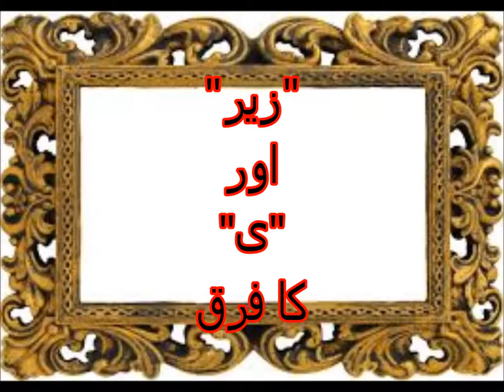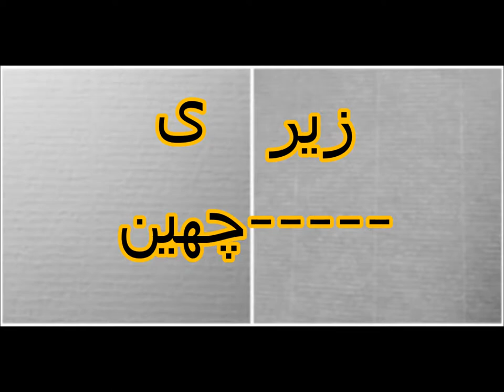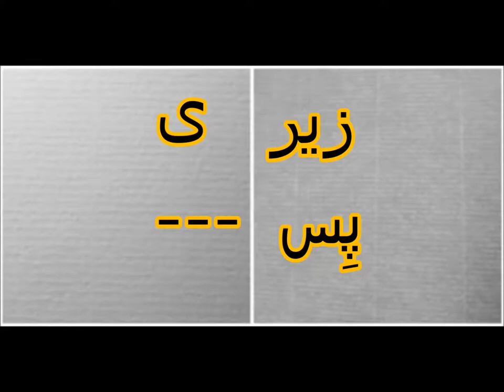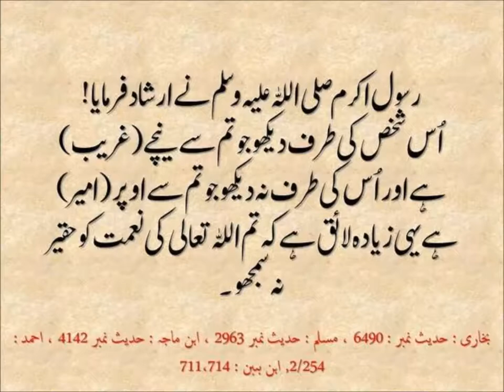Urdu Grammar/اردو قواعد سیکھیں زیر اور ی کا فرق